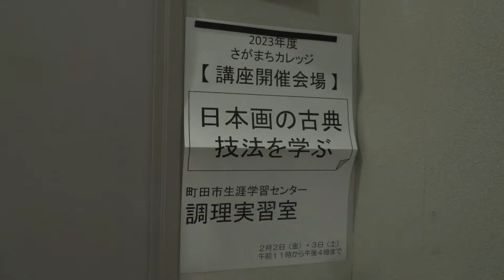さがまちカレッジ ～日本画の古典技法を学ぶ～【地モトNEWS】2024/2/8放送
「町田市」の【さがまちカレッジ ～日本画の古典技法を学ぶ～】をお届けします！
■さがまちカレッジ ～日本画の古典技法を学ぶ～　■場所：町田市原町田

２月３日、町田市の町田市生涯学習センターで、「日本画の古典技法を学ぶ」と題した絵画講座が開かれました。

7年前から、「さがまちコンソーシアム」が主催している人気の講座です。日本画家の木村みなさんが講師を務めます。

参加者は、日本で昔から行われていた絹に絵を描く技法、「絹本（けんぽん）制作」に２日間にわたって挑戦しました。

天然の岩や土、貝殻などを材料に作られた「岩絵具（いわえのぐ）」をはじめ、絵具の接着剤として用いられる「にかわ」など、日本画ならではのさまざまな道具を使い、古典絵巻の一場面を制作していきます。

講座2日目のこの日、前日に墨で描いた下書きに沿って、木枠に張られた絹に色を塗っていきます。

ほとんどの参加者が初めて体験したという 絹本制作。参加者は合計8時間をかけて、作品を完成させました。

■木村 みな さん
「これを機に、ここで体験していただいて、実際やってみると、美術館とか展覧会に行ったときに、日本画の絵を見たときにまた違う見方ができるので、あと最終的にはやっぱり日本美術をすごく奥深さとか、知っていただくといいなと思います。」
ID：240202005